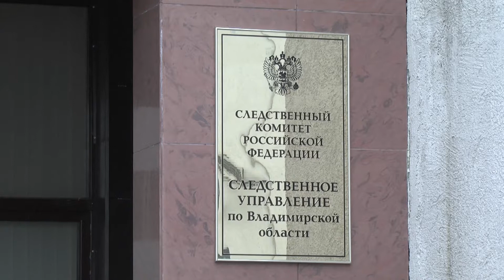Осудили за убийство